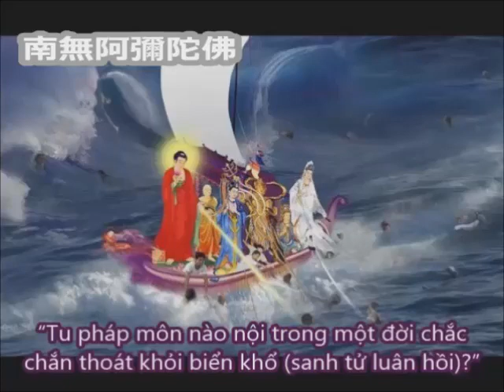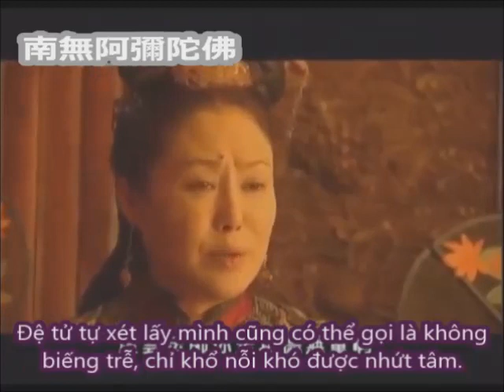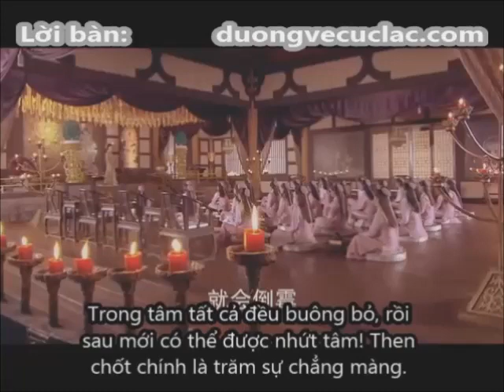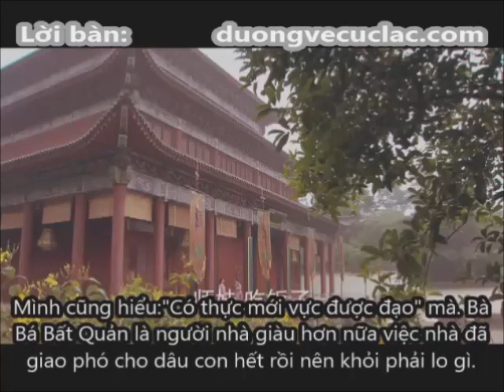1 Bà Nhà Giàu Buông Xã Vạn Duyên Nhất Tâm Niệm Phật Sau 3 Năm Thấy Phật Vãng Sanh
1 Bà Nhà Giàu Buông Xã Vạn Duyên Nhất Tâm Niệm Phật Sau 3 Năm Thấy Phật Vãng Sanh

HAI ĐIỀU KIỆN CẦN CÓ ĐỂ VÃNG SANH TÂY PHƯƠNG CỤC LẠC:

Có một vị đồng tu mới học Phật chưa bao lâu nhìn thấy những người đã tu lâu năm, niệm Phật mấy chục năm cũng chưa vãng sanh, hỏi họ có nắm chắc mình sẽ vãng sanh hay không? Họ lắc đầu, cho nên vị đồng tu sơ học này mới thắc mắc và hỏi lão hòa thượng: “Mỗi ngày niệm Phật tại Niệm Phật Đường, thậm chí mỗi ngày niệm Phật suốt hai mươi bốn tiếng đồng hồ, người như vậy có thể vãng sanh hay không?”

Lão hòa thượng trả lời: “Tôi không thể nói người đó không vãng sanh. Tôi cũng không thể nói người đó có thể vãng sanh”.

Nguyên nhân là gì? Vì vãng sanh cần phải có hai điều kiện.

    Điều kiện thứ nhất là: lòng tin phải chân thật, tâm nguyện phải thiết tha, đó gọi là “chân tín, thiết nguyện”.

    Điều kiện thứ hai là: “Buông xuống vạn duyên”.

Đầy đủ hai điều kiện này chắc chắn được vãng sanh! Thiếu một trong hai điều kiện này chưa chắc vãng sanh được.

Tuy chúng ta có lòng tin chân thật, tâm nguyện thiết tha muốn vãng sanh, nhưng trên thế gian này vẫn còn nhiều chuyện vướng mắc trong lòng, chưa buông xuống được, vậy thì không thể vãng sanh. Cho nên chúng ta phải buông xuống! Người xưa nói “tin sâu, nguyện thiết”, đầy đủ Tín, Nguyện, Hạnh nghĩa là nói rõ đã buông xuống hết rồi, như vậy thì mới được. Nhưng đối với con người hiện thời, nhất định phải giải thích rườm rà thêm một chút, nói rõ thêm vài câu: Nếu chúng ta đối với thế gian này còn lưu luyến, còn vương vấn, còn dính mắc, còn ân oán, thí dụ như: “Có người nào đó đối với tôi có ân, tôi còn chưa báo đáp. Người kia có thù hằn với tôi, tôi chưa trả thù”, như vậy thì có vãng sanh được hay không? Không lẽ A Di Đà Phật sẽ đợi chúng ta đền ơn, báo thù xong rồi mới trở lại tiếp dẫn chúng ta hay sao, lẽ nào như vậy? Vì thế nhất định phải buông xuống hết những thứ thị phi, nhân ngã, danh văn, lợi dưỡng, ngũ dục, lục trần, trong tâm phải trống rỗng, mảy trần chẳng nhiễm. Sau đó, đầy đủ lòng tin chân thật, tâm nguyện thiết tha, người như vậy nhất định vãng sanh. Niệm Phật nhiều hay ít không thành vấn đề.

Nếu chúng ta không buông xuống được, lòng tin không chân thật, tâm nguyện vãng sanh không thiết tha, dù mỗi ngày niệm mười vạn câu Phật hiệu, cũng là như người xưa nói “hét bể cổ họng cũng luống công vô ích”, không phải đã nói quá rõ ràng rồi sao? Người như vậy không thể nào vãng sanh.

Đức Thế Tôn trong kinh điển đã cảnh cáo chúng ta: “tiền tài, sắc đẹp, danh vọng, ăn uống, ngủ nghỉ là năm gốc rễ của địa ngục”, nếu phạm một trong năm thứ này chúng ta sẽ không thể nào vãng sanh được. Nếu năm thứ này trọn đủ không sót một thứ nào, dù A Di Đà Phật muốn kéo cũng kéo không nổi, chúng ta còn có thể vãng sanh hay sao? Do vậy chúng ta nhất định phải chặt đứt những gốc rễ này, chướng ngại vãng sanh của chúng ta sẽ không còn nữa.

Trích từ sách Nhìn Thấu Là Trí Tuệ Chân Thật
Trích lục từ giảng ký của Lão Hòa Thượng Thượng Tịnh Hạ Không
Minh Trí và Mẫn Đạt chuyển ngữ
Như Hòa nhuận văn